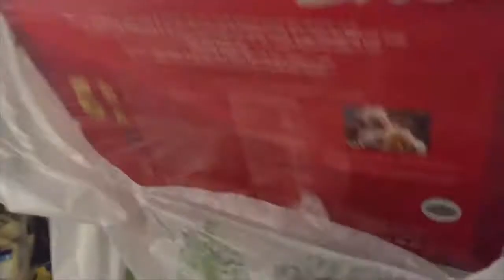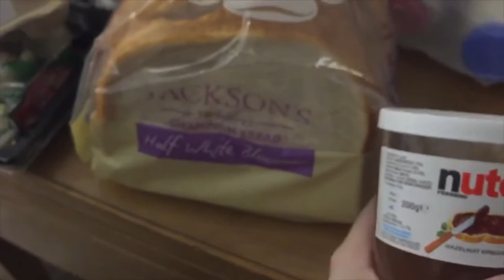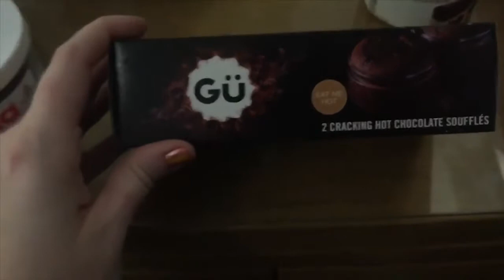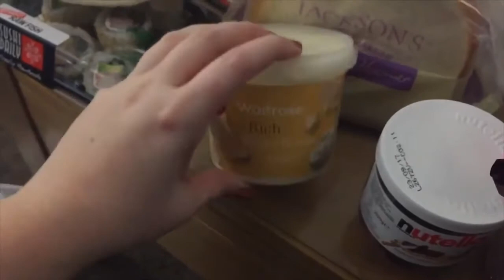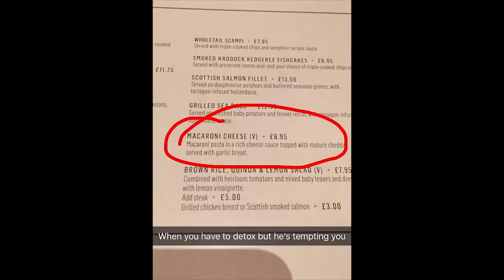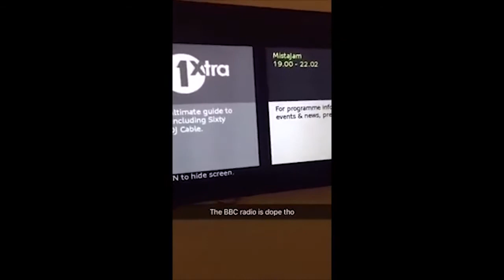Scotland Vlog 2-Conan Doyle/Grocery Haul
On this second day-but first full day-in Scotland, I worked, explored a bit, went grocery shopping, boy watching, and to the Conan Doyle Pub where I read the most appropriate book and ate some yummy food. This was a good day.